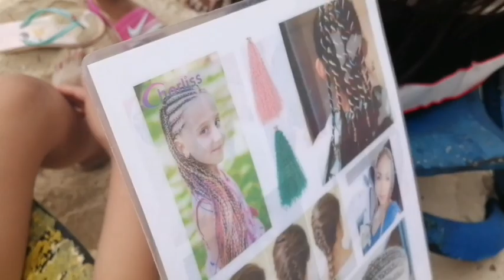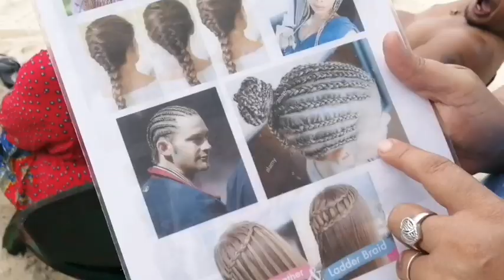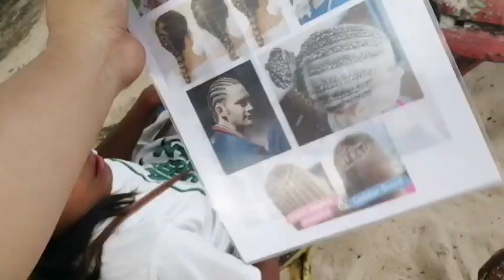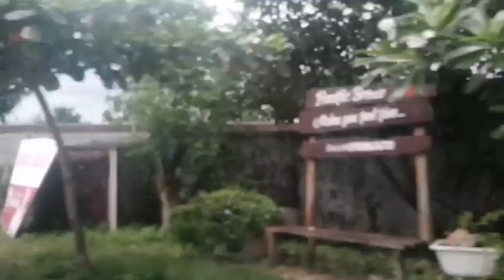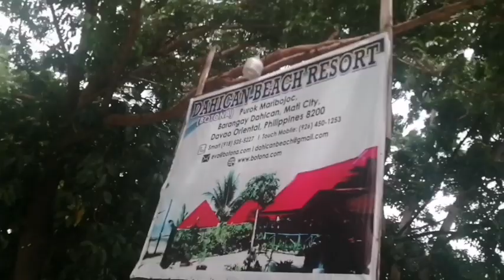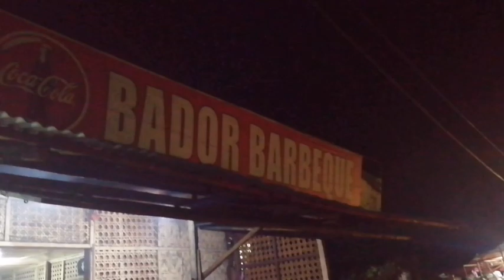Happy 56th bday Mama Annabelle Garay| Byaheng Mati City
@botona beach resort